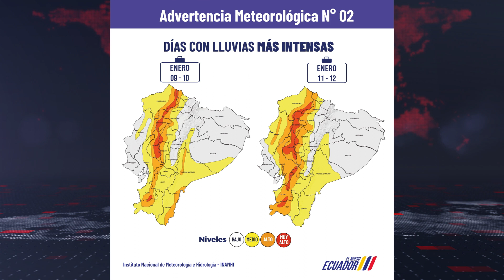Tras 8 horas de lluvia intensa, varias zonas de Guayaquil registraron inundaciones